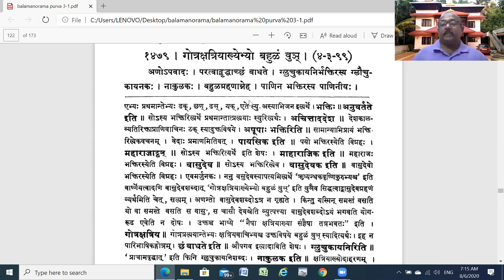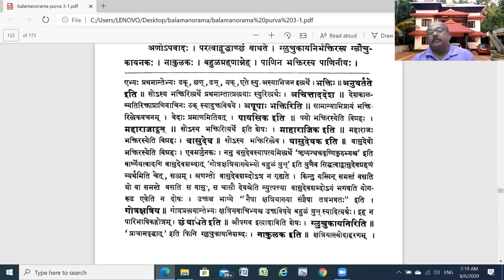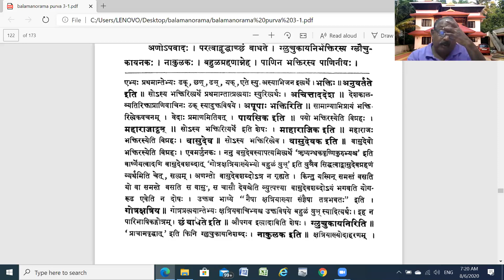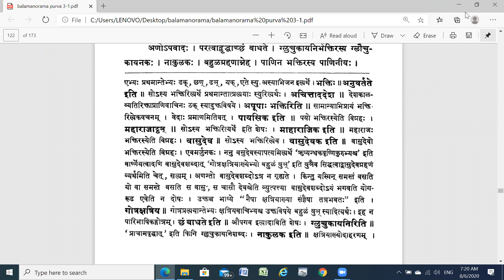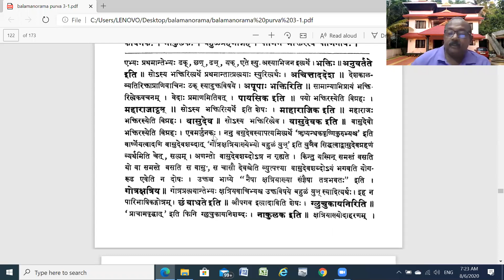तद्धितप्रकरणम् ७१. २ (Taddhita Prakaran - 71, Part-2 , By Dr. C. G. Vijaykumar, KKSU, Ramtek)